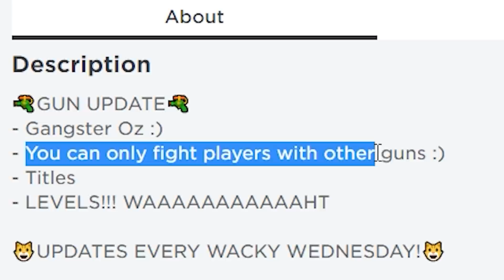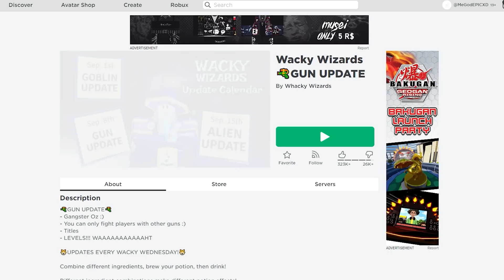Roblox : Wacky Wizards #15 วัยรุ่นลองปืน เกมมิ่ง !!!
Map